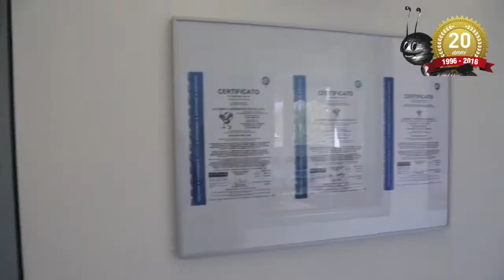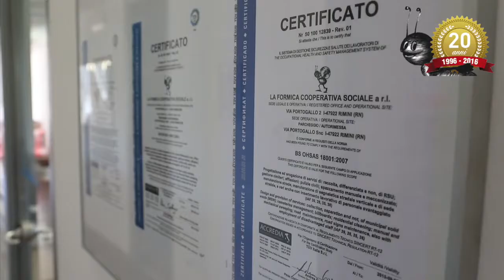I 20 anni della cooperativa (versione ridotta)